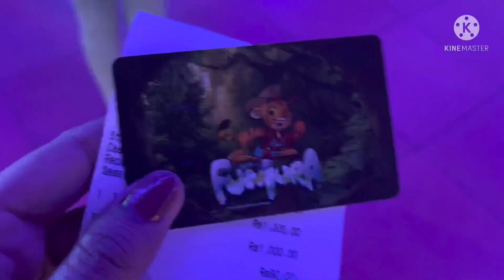Kochi Layover Vlog| Cabin crew lifestyle| youtuber kochi shooting @TheTallCinderella07